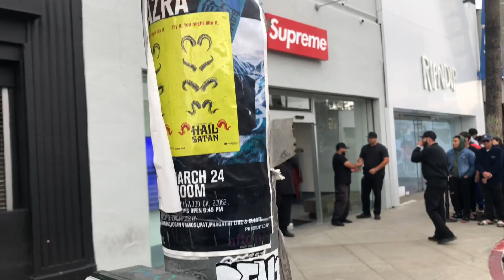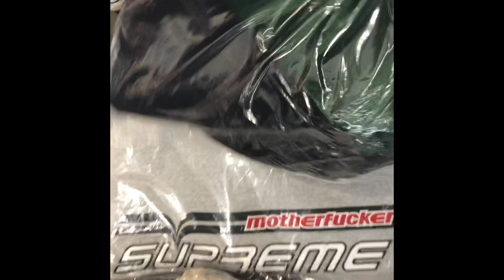Supremelosangeles.com presents Supreme week 13 Nike x Supreme collab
Culture powerhouses come together to give us a retro collab that had Street West enthusiast lining up the block on Fairfax! Watch CeeLos da Plug cook up the block with this week's orders!